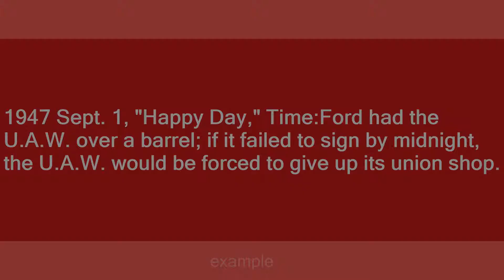over a barrel